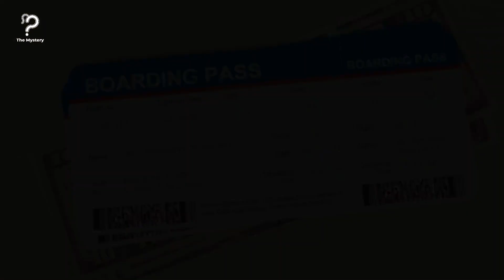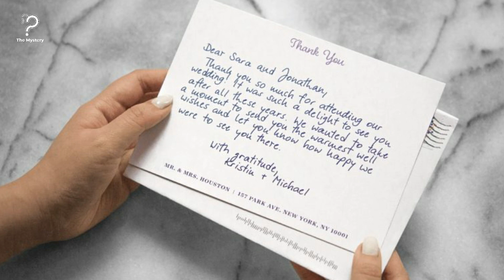Military Officer Just Wanted To Get Home, When Man Confronted Her On Plane